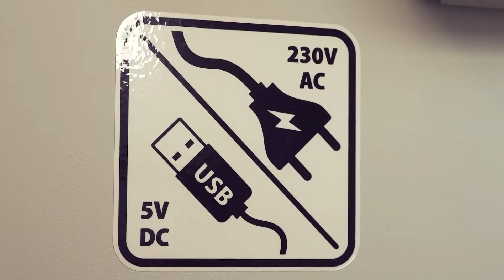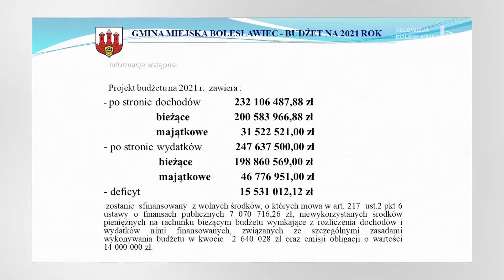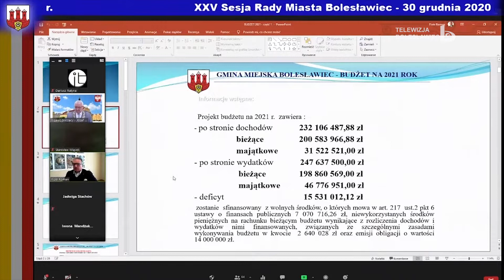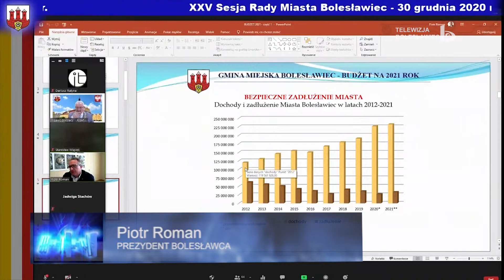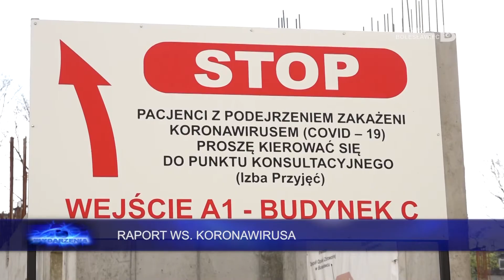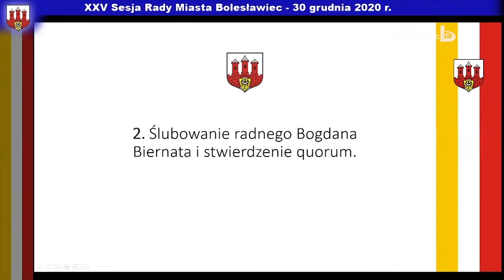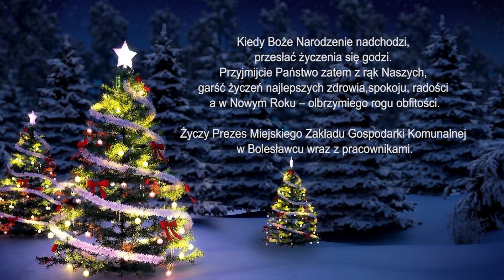Wydarzenia 31 grudnia 2020